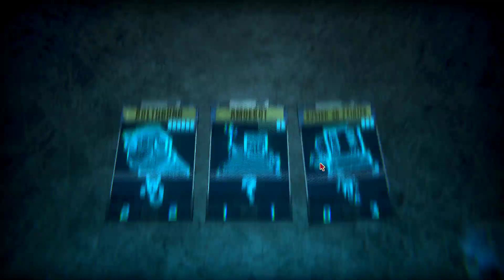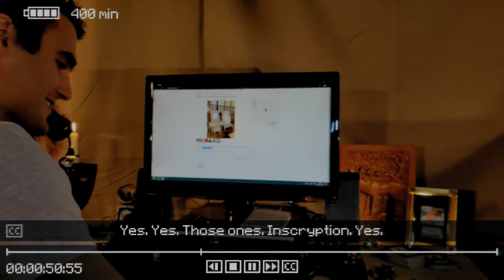It's 4:00 Somewhere | Inscryption part 6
More puzzles, more money, more problems.